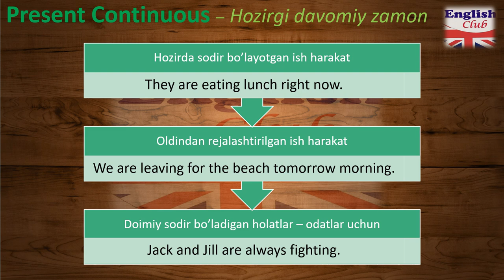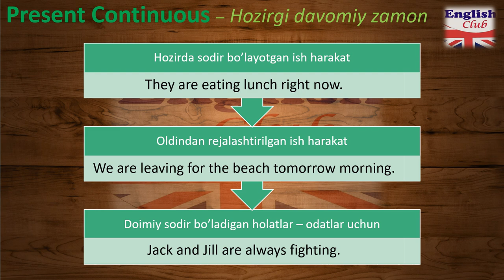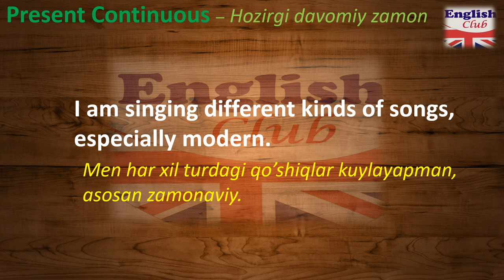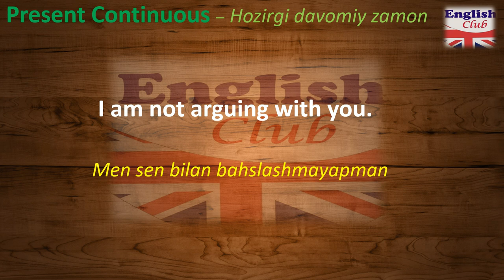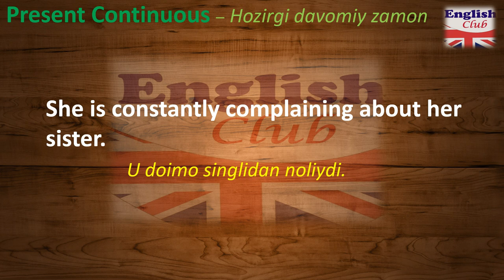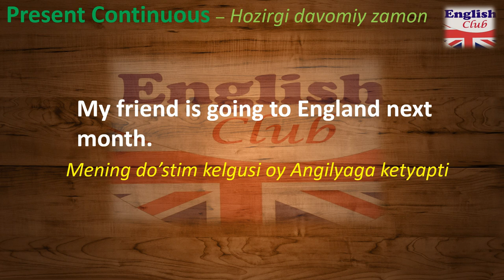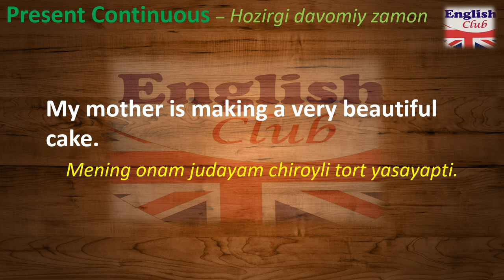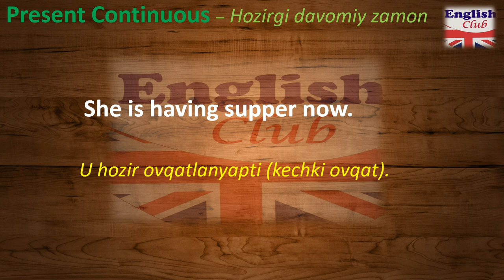Present Continuous | Hozirgi Davomiy zamon - 30 ta misollar orqali ingliz tilini tinglab o'rganing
Hello Everybody
Present Continuous | Hozirgi Davomiy zamon - 30 ta misollar orqali ingliz tilini tinglab o'rganing. Bu safar odatdagidan boshqacha video darslik tayyorlashga qaror qildim. Umid qilamanki ushbu video darslik sizlarga ingliz tilingizni oshirishda foyali bo'ladi. Ushbu video darslikni Kanalimiz azolaridan birining takliflariga ko'ra ishlab chiqdim. Taklif uchun minnatdorchilik bildiraman. Azizlar fikr va muloxaza, va shuningdek takliflaringizni kommentda yozib qoldirishingiz mumkin Kommentda o'z fikr muloxazalaringizni albatta yozib qoldiring va men albatta sizlarni fikringizni inobatga olgan holda keyingi videolarni INGLIZ TILI kanaliga yuklab boraman.